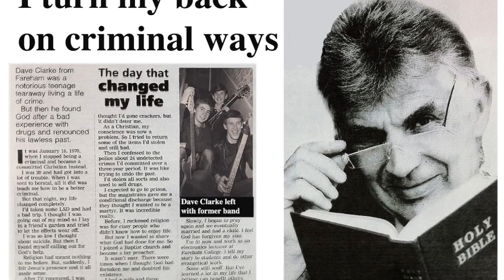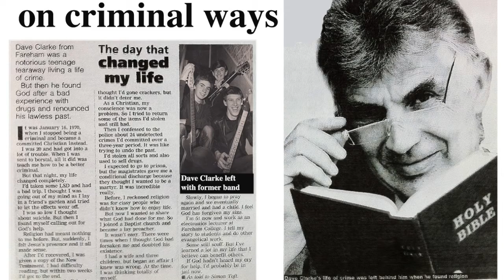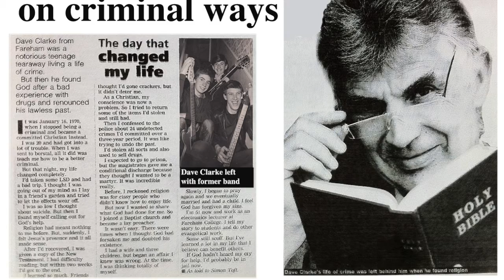The News 19 2000 I Turn My Back On Criminal Ways